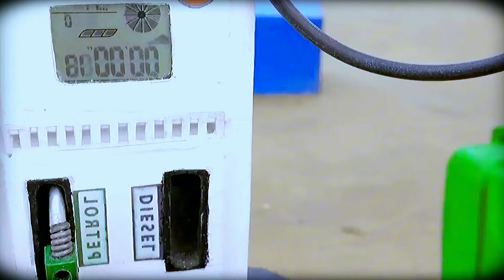top diy tractor making best science project|mini chaff cutter machine| diesel engine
mini tractor
haiphong mini tractor
tractor
diy tractor
mini creative
mini petrol pump
hp mini
jcb tractor
mini farmer
tractor trolley
da mini da tractor
tractor motor
tractor diesel
rescue tractor